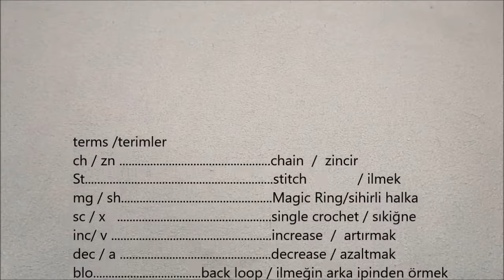4- PÖH SAĞ EL yapılışı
merhaba arkadaşlar,
yepyeni bir amigurumi erkek bebek ile yeniden birlikte olmaktan mutluluk duyuyorum. 45 cm boyundaki amigurumi özel harekat polis bebeğimin yine tüm tasarımları bana ait. ve sadece polis özel harekat olarak değil kamuflaj renklerini değiştirerek swat, asker, ve komando, jandarma bebeği de yapabilirsiniz. gerçekten uzunca bir emek verilerek oluşturduğum bu videolarıma beğen e basarak ve yorum yaparak destek olacağınızı ümit ediyorum. hepinize kolaylıklar dilerim birlikte yaparsak olur...
malzemeler:
etrofil ten rengi
bot için:
kartopu baby one 811 bej,
yarn-art 48 bej
kamuflaj pantalon için:
 yarn-art 48 bej,
yarn-art 40 açık kahve,
yarn-art 71 sütlü kahve,
gazzal baby coton koyu kahve,
12mm kahve rengi göz
2,2 mm tığ